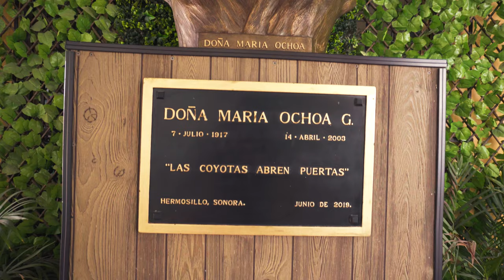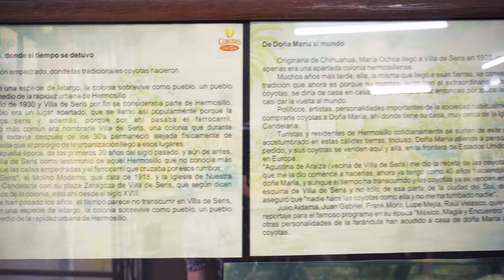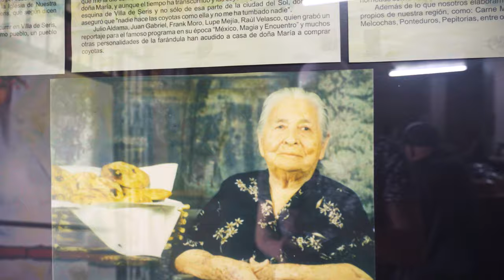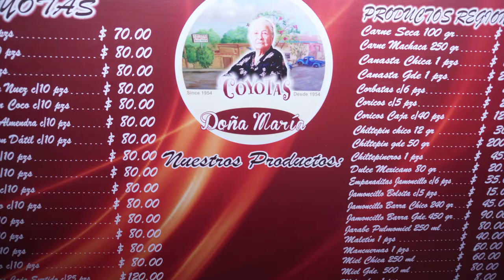LA PANOCHA (HERMOSILLO, MÉXICO)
Ewee y Rigbi viajan desde España hasta México para conocer sus hermosos lugares y su gastronomía. En su cuarta aventura, visitan la panadería “Coyotas Doña María” en Hermosillo. El objetivo: probar el postre más famoso de Hermosillo.

ÍNDICE
 - Introducción (00:00)
 - Historia de “Villa de Seris” (00:26)
 - Historia de “Doña María Ochoa G.” (1:28)
 - Probamos y compramos las COYOTAS (3:13)
 - Entramos al horno donde se elaboran las COYOTAS (3:59)
 - El comedor de la cafetería (6:49)
 - La venta de otros artículos típicos de la región (7:12)
 - Nos regalan la panocha (7:35)
 - Conclusión (8:06)

Si te gustó nuestra aventura dale “manita arriba” para tener todo tu apoyo. Pero si no te gustó, dale “manita abajo”. Gracias.